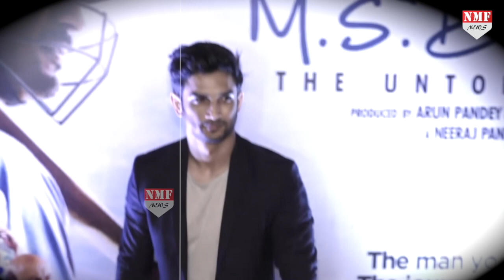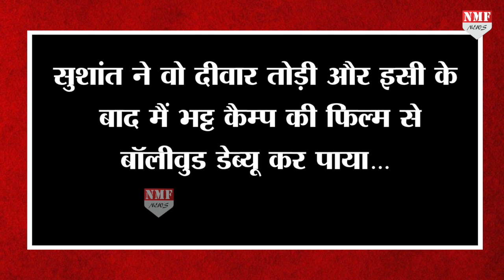Bollywood entry के लिए Gurmeet ने Sushant को दिया credit, कहा- जो हूं Sushant की वजह से हूं !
टीवी से फिल्मों में अपना करियर बनाने वाले गुरमीत सिंह चौधरी ने अपनी राह के बारे में बताते हुए साफ साफ लफ्जों में कहा कि अगर सुशांत नहीं होते तो गुरमीत सिंह चौधरी वहां नहीं होते जहां आज खड़े हैं…गुरमीत सिंह चौधरी ने बॉलीवुड में एंट्री का फुल क्रेडिट सुशांत सिंह राजपूत को दिया है…कहा है कि उनकी यादें मेरे घर के हर एक कोने में बसी हैं…